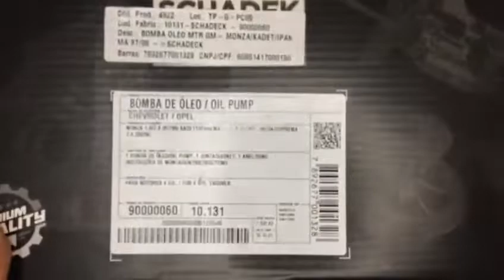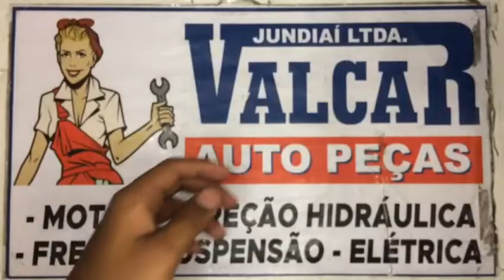004922 Bomba de Óleo Omega Suprema Ipanema Kadett Monza 1987 a 1997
1 (Uma) Bomba de Óleo Original Schadek;

Aplicável nos seguintes veículos:

Veiculo: Monza;
Motores: 1.8, 2.0 OHC;
Anos de fabricação: 1987, 1988, 1989, 1990, 1991, 1992, 1993, 1994, 1995, 1996;

Veiculo: Omega, Suprema;
Motores: 2.0 OHC;
Anos de fabricação: 1993, 1994;

Veiculo: Kadett;
Anos de fabricação: 1987, 1988, 1989, 1990, 1991, 1992, 1993, 1994, 1995, 1996, 1997;

PARA A SUA COMODIDADE TEMOS ANUNCÍOS DE DIVERSOS TIPOS OLÉOS PARA  MOTOR COMPATIVEL COM ESSA BOMBA DE OLEO, CASO SEJA NECESSÁRIO NOS CONSULTE.

Sobre o produto:
A bomba de óleo é o componente responsável pela lubrificação forçada do motor do veículo.
Esse processo acontece quando o óleo do cárter é retirado e enviado pela galeria principal de lubrificação. Quem executa todo o envio é a bomba de óleo. O óleo é enviado para várias partes do motor, que passam a ser lubrificadas constantemente.
Para fazer o deslocamento do óleo, a bomba faz uso da rotação de engrenagens ou rotores internos. A rotação é produzida pelo giro do próprio motor. Nesse sentido, percebemos que a bomba de óleo precisa do próprio motor para funcionar e vice-versa.

Prevenção e Manutenção:
A bomba de óleo costuma apresentar grande vida útil, mas ela pode se desgastar antes da hora, pois se trata de uma peça que é submetida a altas pressões o tempo todo.
Por ser um componente blindado não há como fazer manutenção preventiva na bomba, porém a vida útil do componente pode ser prolongada fazendo a troca de óleo e filtro nos períodos recomendados pela montadora do veículo.
Quando necessário a substituição levar em conta o seguinte:
Usar sempre peças de primeira linha, uma vez que a bomba é um item fundamental para o carro;
Adquirir bombas com as especificações recomendadas pela montadora do seu veículo (informação que pode ser verificada no Manual do Proprietário);
Realizar a troca do filtro de óleo e do óleo do motor a cada 10 mil km rodados, pois andar com óleo vencido ou que conta com a viscosidade errada costumam ser as principais causas dos problemas na bomba de óleo.